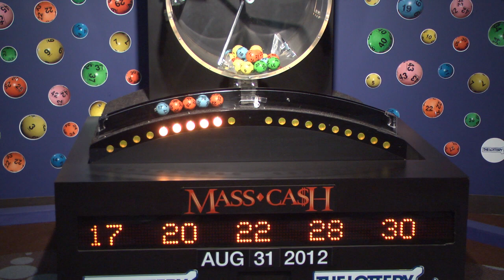Mass Cash Game Drawing: Friday, August 31, 2012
The official winning numbers in the Mass. State Lottery's Mass Cash Game drawing for Friday, August 31, 2012 are: 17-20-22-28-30